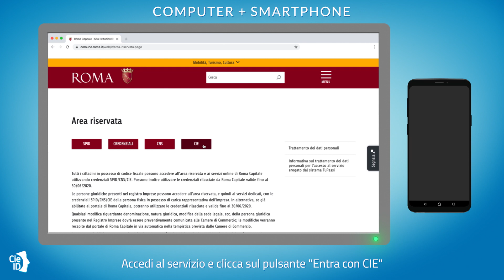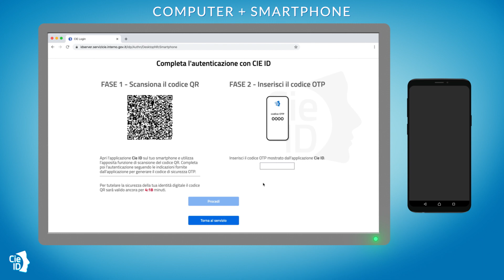"ENTRA CON CIE" in modalità "DESKTOP con SMARTPHONE"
"Entra con Cie" consente ai cittadini in possesso di una CIE di autenticarsi ai servizi digitali erogati in rete da pubbliche amministrazioni e privati.
Nella modalità "desktop con smartphone" l'accesso avviene da computer e, per la lettura della CIE, l'utente utilizza il proprio smartphone dotato di interfaccia NFC e dell'APP "Cie ID"